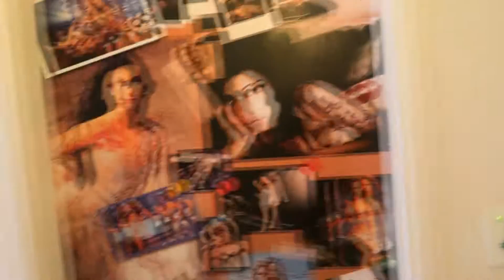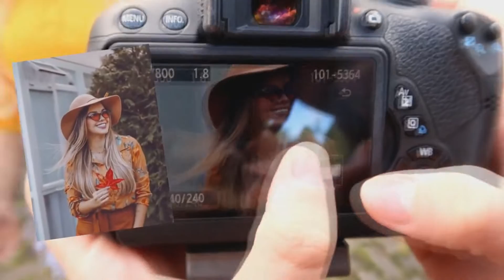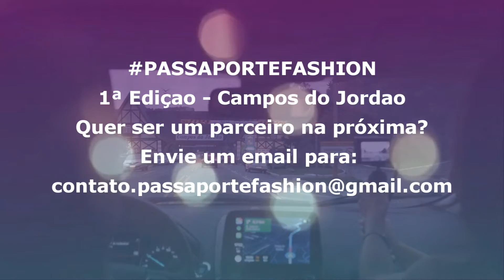VLOG VIAGEM COM AMIGAS BLOGUEIRAS E FOTOS INCRÍVEIS - Gabriela Capone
CAIXA POSTAL
Caixa Postal 204, CEP: 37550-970, Pouso Alegre MG